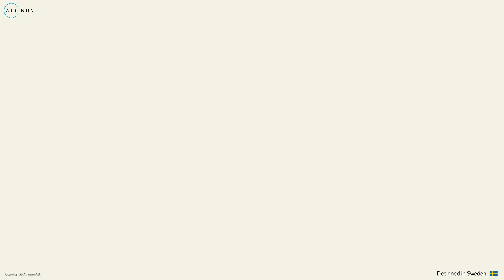How to fit the Lite Air Mask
Follow these instructions to fit the Lite Air Mask.